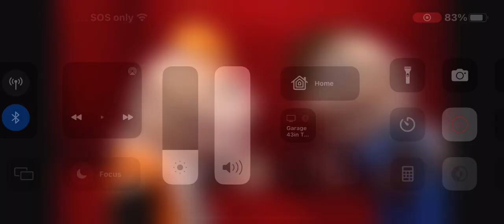SML jeffy’s diaper the rapper